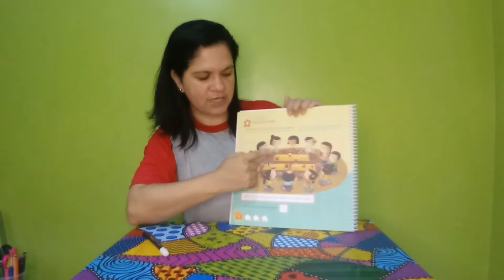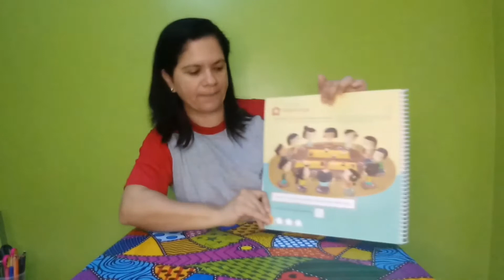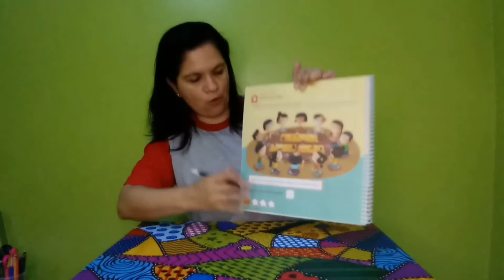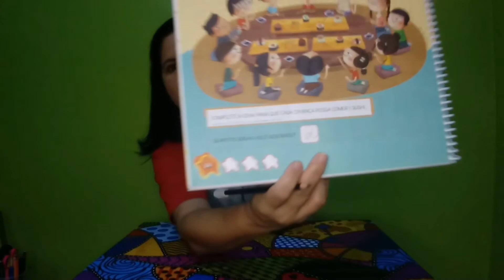LIVRO NUMERAR-PÁGINA 24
PROFESSORA REGIANE
TURMA PRÉ 2 - MANHÃ